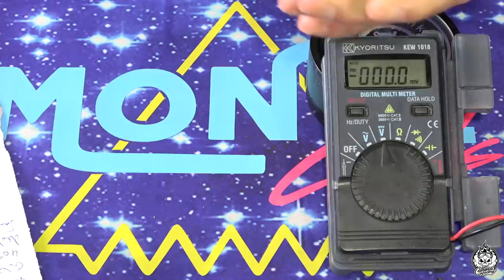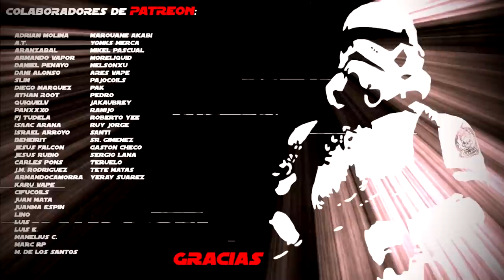BATTERY WARS EP.1 | testeando 21700 para vapeo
Antes de nada agradecer a los miembros de Patreon la realización de este vídeo, el gasto en baterías ha sido importante y realizado gracias a los fondos aportados por ellos y tras estos vídeos las baterías les serán enviadas en forma de regalo en los distintos sorteos; gracias de verdad.
Comenzamos hoy con esta miniserie de 3 vídeos en la que cubriremos varios de los modelos más populares de todos los tamaños de baterías. Hoy las del formato 21700 con 6 modelos distintos. Espero que os sea útil.